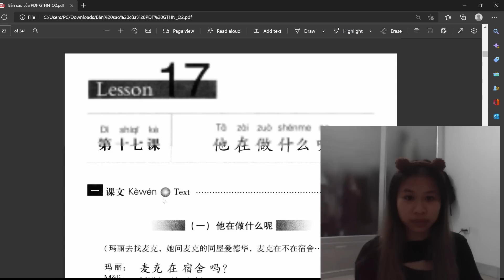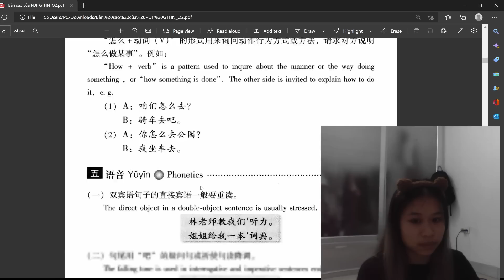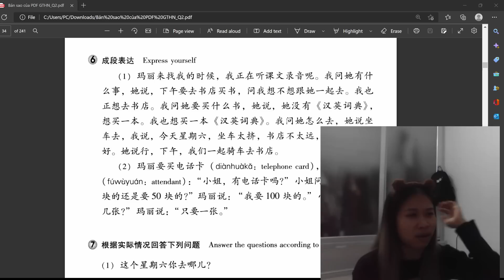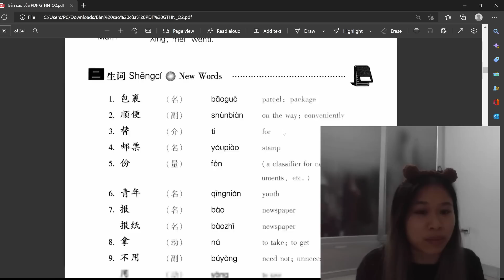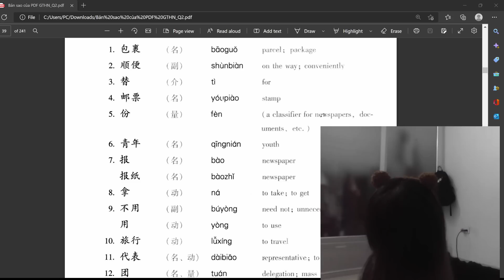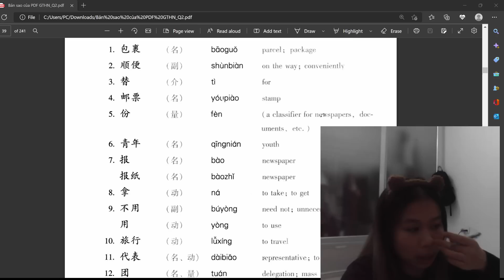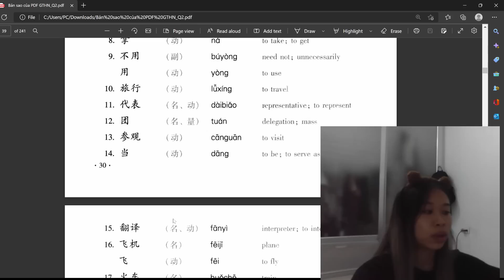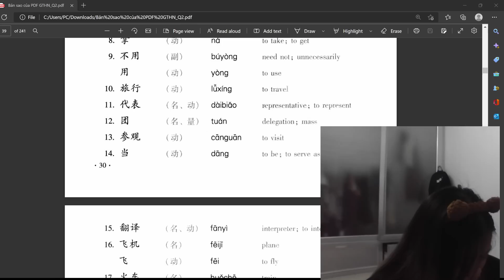NoppNulub | Learn chinese | #1 Learn chinese by youself #1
Chào mừng các bạn đến với kênh NoppNulub
Có thể bạn chưa biết, không phải tiếng anh mà tiếng Trung mới là ngôn ngữ phổ biến nhất trên thế giới. Việc Duolingo Chinese tại nhà cũng là chủ đề đang được tìm kiếm rất nhiều. Ở video này, hãy cùng NoppNulub tìm hiểu về tiếng trung cơ bản nhé.